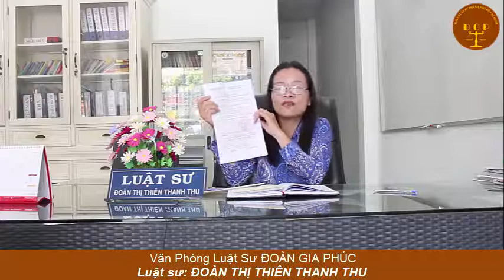Người nước ngoài sẽ được hưởng thừa kế bằng giá trị -Văn phòng luật sư Đoàn Gia Phúc